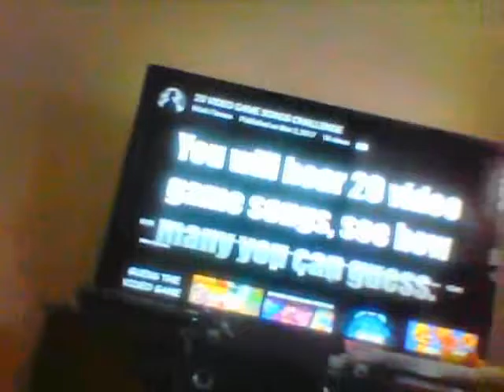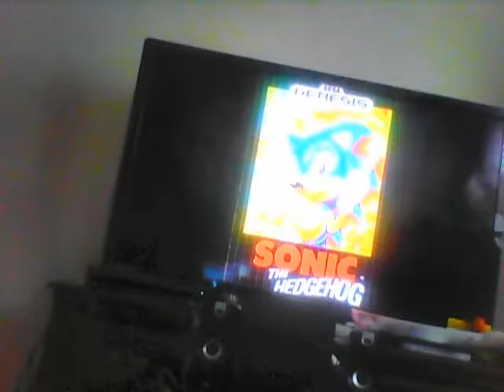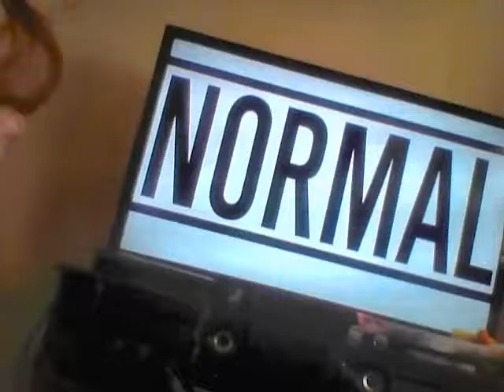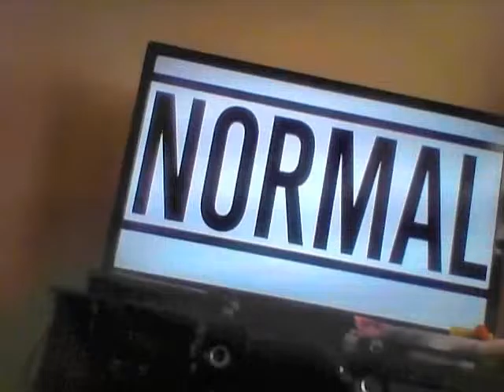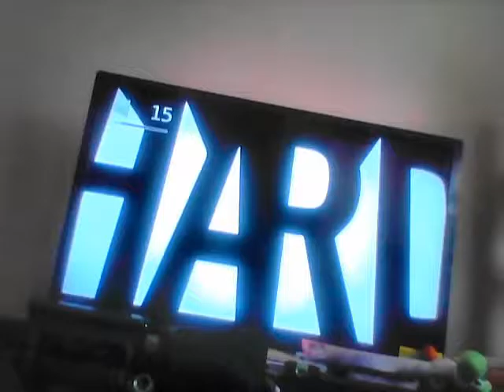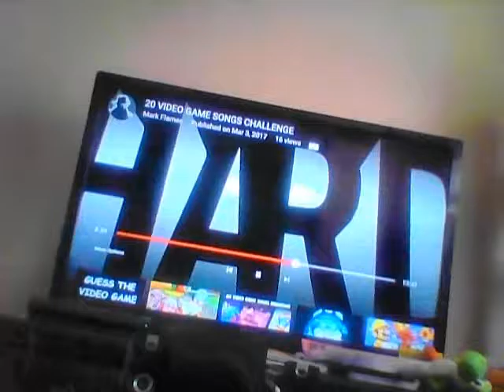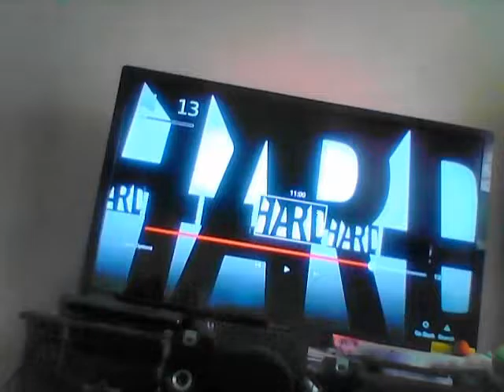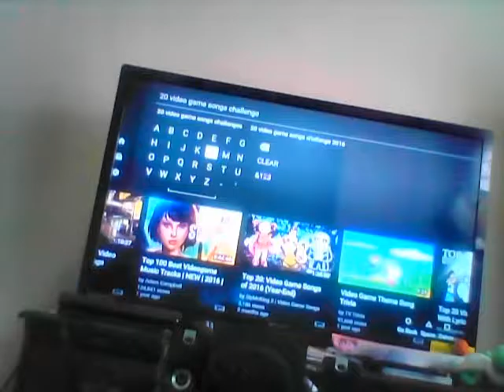20 Video Game songs challenge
Me and Sukai Wolf attempt the 20 Video Games Songs Challenge..Does 1 win or do we tie in Our video Game Knowledge?